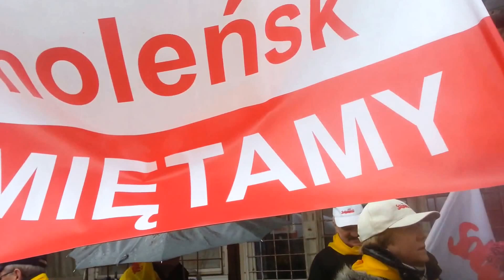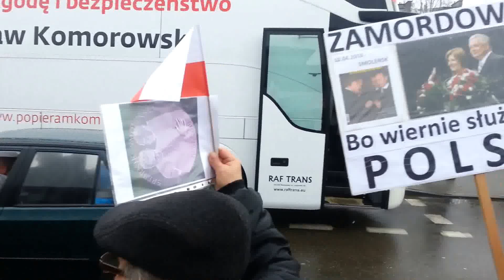Bronkobus z PO w Tarnowie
Przyjazd "Taboru Shoguna" do  Tarnowa - to fragment chwilowego pobytu wysłanników Komorowskiego. Komorowski  zna nastroje Tarnowian do jego osoby i sprawowanej przez niego  prezydentury, dlatego też wolał już nie ryzykować i wysłał tylko swój tabor w celu badawczym nastrojów  Tarnowian do niego. W reprezentacji tego Taboru znalazła się tarnowska skandalistka - U. Augustyn, która w znacznym stopniu przyczyniła się (nie broniła) do likwidacji wielu Zakładów  Tarnowie. W latach 70-tych Tarnów liczył 123 tys. mieszkańców a obecnie ma  nie wiele  ponad 100 tys - samo to przemawia, jak Tarnów został zdegradowany przez taką POlitykę w którą się też wpisała ta "żałosna" POsłanaka Augustyn.